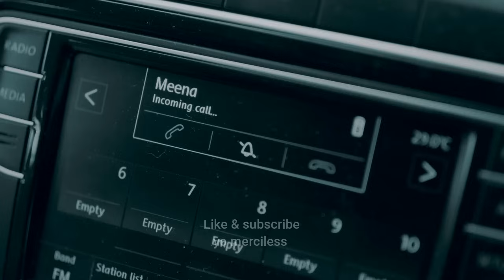Uday gupta leaving kota || kota factory season 3